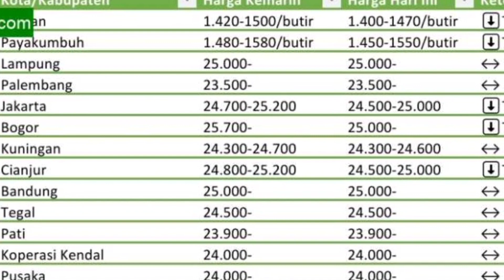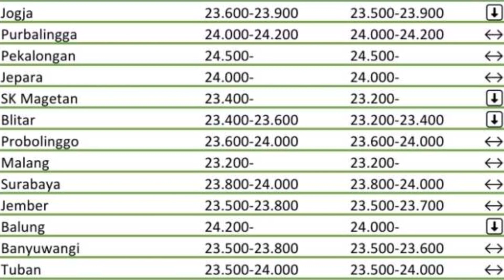HARGA TELUR AYAM RAS HARI INI‼️RABU 25 JANUARI 2023 | REFERENSI HARGA TELUR AYAM RAS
HARGA TELUR AYAM RAS HARI INI, RABU 04 JANUARI 2023 || REFERENSI HARGA TELUR AYAM RAS HARI INI

peluang bisnis keren
usaha viral
bisnis cepat balik modal
peluang bisnis
peluang usaha
usaha sampingan
peluang usaha
ide bisnis
ide jualan
ide usaha
ide usaha anak muda
ide kreatif
bisnis rumahan
usaha rumahan
usaha kekinian
inspirasi usaha
telur karawang

Cabang :
1. PS Baru Karawang